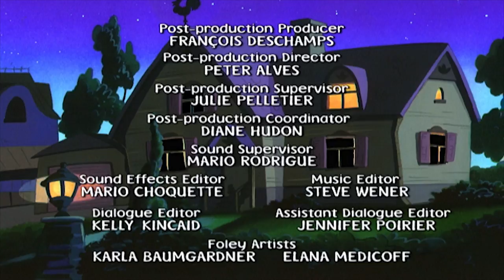Mona the Vampire 239 - Potato Fish Creepers//It’s All Relative | Videos For Kids | S2E39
Mona the Vampire 239 - Potato Fish Creepers//It’s All Relative | Cartoons for Kids | S2E39

Potato plants spliced with jellyfish bring out a hybrid creature called Potato Fish who make people relax into a dull stupor, causing the town to shut down.//Mona discovers that the mysterious aunt staying with her family is really a Black Widow Spider out to devour her next husband's victim.